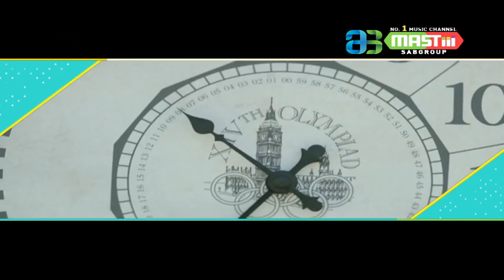Gold Movie Review | Akshay Kumar & Mouni Roy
trend trendingvideo youtube netflix Watch the movie review of Gold starring Akshay Kumar & Mouni Roy directed by Reema Kagti only on India's No.1 Music & Youth Channel, Mastiii!!